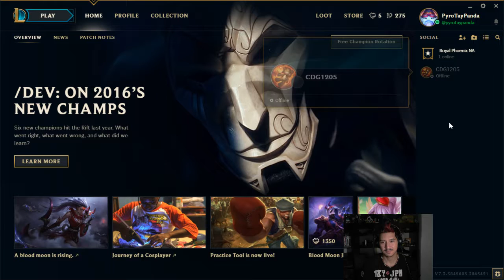PTP & Co vs. RedRiot | League of Legends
From February 2017, more info soon.